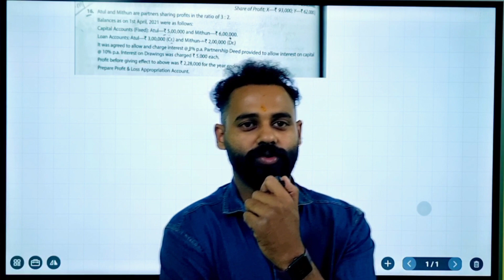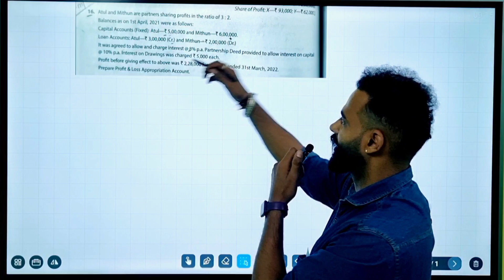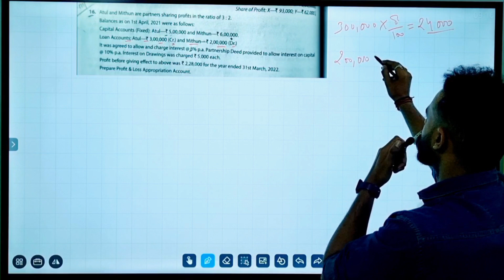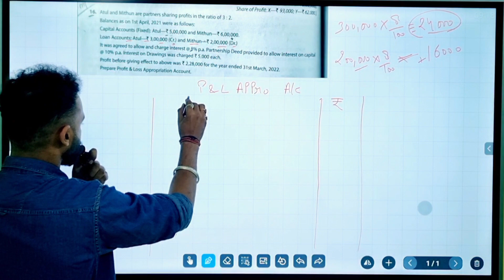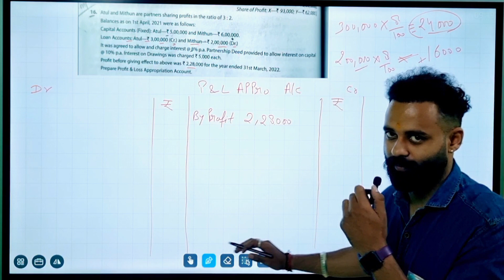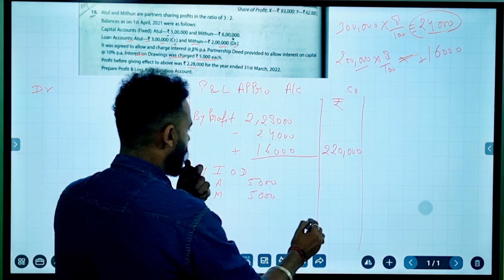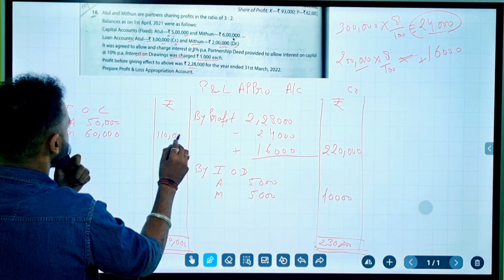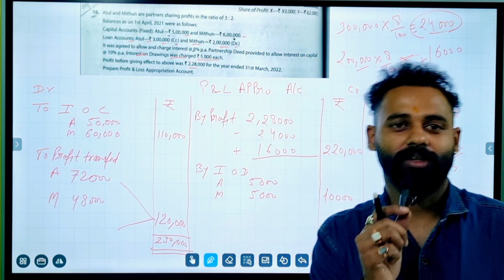Atul & Mithun are partners sharing profits in the ratio 3:2 balance as on 1 april 202. Capital acco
Atul & Mithun are partners sharing profits in the ratio 3:2
Balances as on 1st April, 2021 were as follows: Capital Accounts (Fixed): Atul-25,00,000 and Mithun 6,00,000.

Loan Accounts: Atul- 3,00,000 (Cr) and Mithun 2,00,000 (Dr.)

It was agreed to allow and charge interest @ 8% pa. Partnership Deed provided to allow interest on capital

10% pa. Interest on Drawings was charged 5,000 each.

Profit before giving effect to above was 2,28,000 for the year ended 31st March, 2022.

Prepare Profit & Loss Appropriation Account